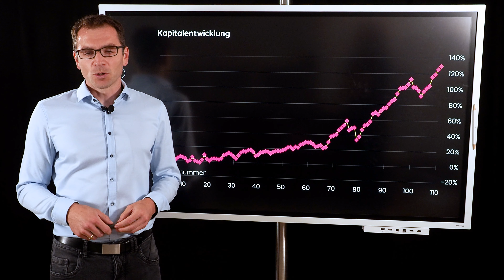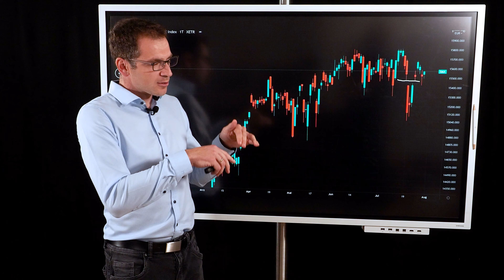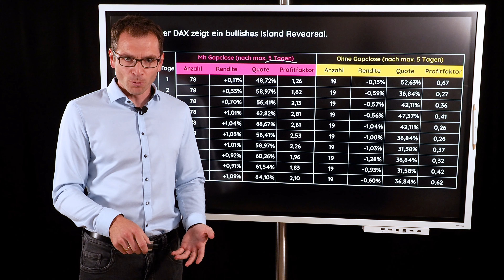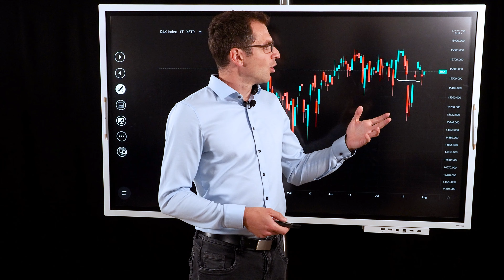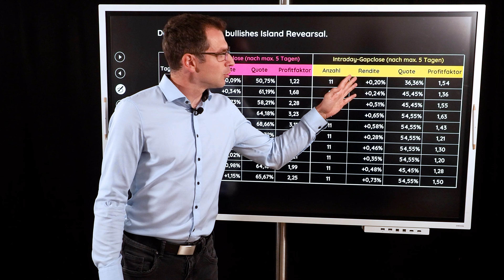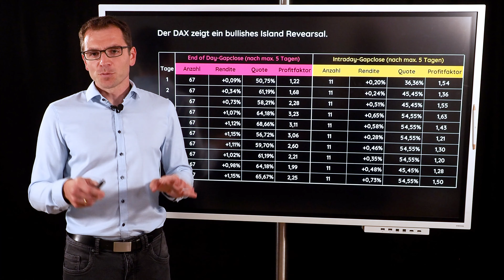DAX - Island Reversal Update: Was, wenn Gap geschlossen wird?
Dieses Video ist ein Update zu „DAX: Bullishes Island Reversal?“ vom 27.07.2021
Der DAX hat eine bullishe Formation fabriziert, die bis in den August steigende Kurse nahelegt. Doch im Anschluss an die Sendung tauchte eine Frage auf: Was ist, wenn das Inselgap zwischenzeitlich nicht gehalten werden konnte, sondern geschlossen wird? Die heutige Sendung widmet sich ganz diesem Thema – mit einem klaren Ergebnis.